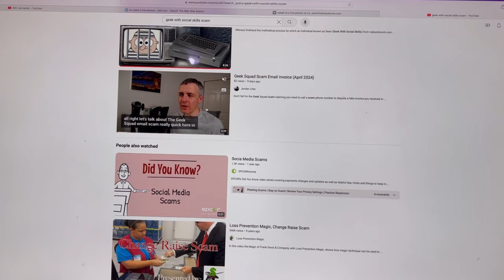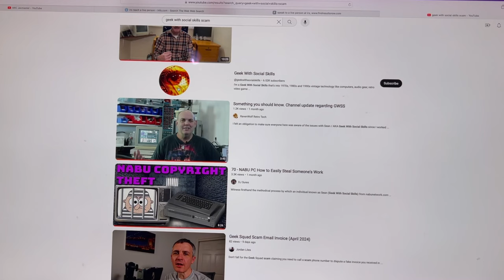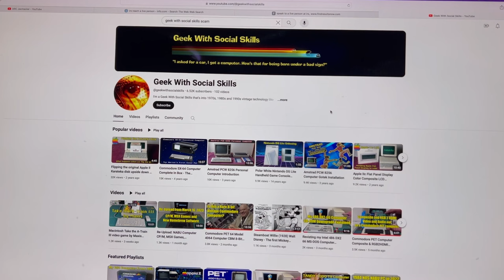I too was taken advantage of by an internet confidence trickster UPDATE part2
I too was taken advantage of by an internet confidence trickster UPDATE part2 and how is Sean Rox aka Robinson able to increase his viewership Very fishy
I was exploited by a legendary social  grifter who uses his skills to prey on other retrocomputing geeks.  His scams Sean Rox (Geek with social skills) go back decades, include felony convictions, and putting the burn on nearly every corner of the retrocomputing and arcade communities.
Olde World Tech Fridays - Episode 36 - We was taken advantage of by an internet confidence trickster
Don't take my word for it about SeanRox / Geek with Social Skills - LISTEN TO THIS GUY!